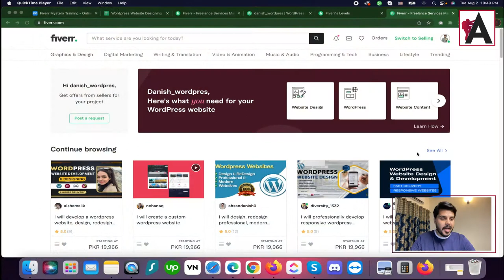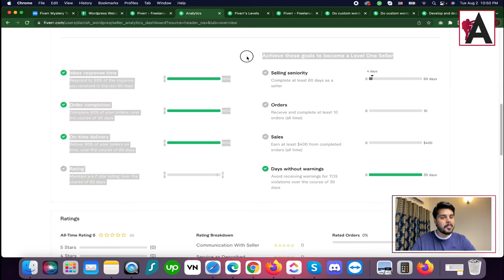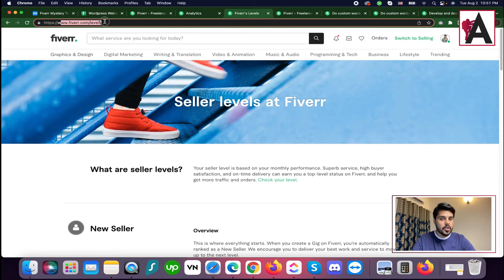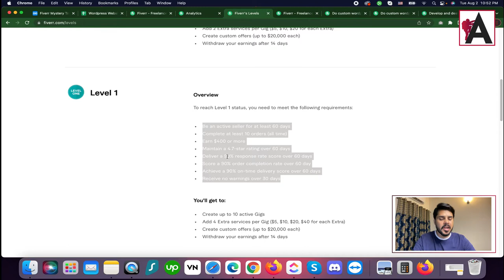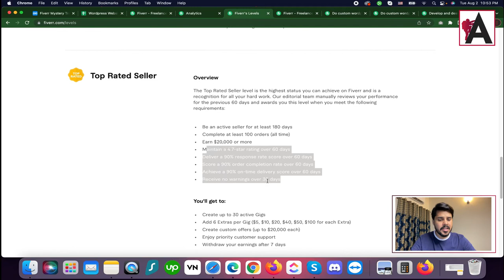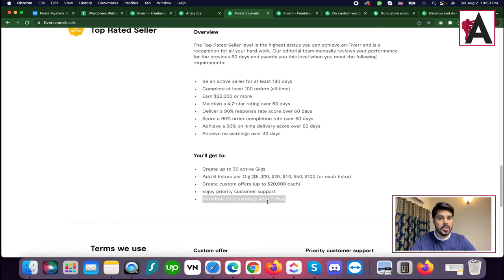Fiverr Level System | Complete Fiverr SEO| Fiverr complete course in Urdu/Hindi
Explore the Fiverr Level System in our comprehensive course on Fiverr, focused on SEO strategies, presented in Urdu/Hindi. Gain insights into how Fiverr's level system works, including the criteria for leveling up and the benefits and privileges associated with each level.

Learn about the different levels on Fiverr, including New Seller, Level One Seller, Level Two Seller, and Top Rated Seller, and understand how achieving higher levels can enhance your visibility, credibility, and earning potential on the platform. Whether you're new to Fiverr or an experienced freelancer, this course will provide you with practical tips and insights to help you navigate the Fiverr Level System effectively. Join us and unlock the potential to level up and succeed on Fiverr.

🟠 💬 𝗙𝗼𝗹𝗹𝗼𝘄 & 𝗖𝗵𝗮𝘁 𝘄𝗶𝘁𝗵 𝗺𝗲 :
_____________/𝗦𝘂𝗽𝗲𝗿 𝗟𝗶𝗻𝗸\_______________